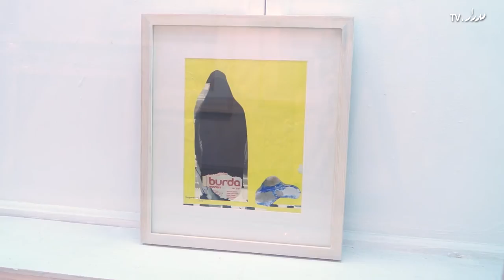Cinderella's Tales - حكايات سندريلا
حكايات سندريلا
معرض للفنانة شيماء كامل
١٦ فبراير - ٢٠ مارس ٢٠١٤
جاليري المشربية، القاهرة

تتناول شيماء كامل فى هذا المعرض افكاراً لايزال المجتمع يحكيها للاطفال الصغار بهدف العظة بالرغم من تناقض القصص مع قناعاته، فتحاول كامل ان ترصد هذه الحكايات التى بقيت فى تخيلات وافكار المجتمع المصري، وفى حاله سندريلا تكون (الأميرة - بنت السلطان - والشاطر حسن، من حيث الشكل والملبس والطباع) البنت المطيعه والجميله والتى تتطلع كل البنات الى ان تكون فى مكانتها، وتبقى صورتها موجودة فى الخيال فقط، قد نجدها فى "الفاترينات" بفساتين خياليه ولكن لا نراها بالواقع خارج الاطار الزجاجى لهذه المحلات.لأن هذه الخيالات ليست لها علاقه بالواقع، فهي عبارة عن صور محرم تطبيقها في المجتمع

Cinderella's tales
An exhibition by Shaima Kamel
February - March 2014
Mashrabia Gallery, Cairo

In this exhibition, Shaima Kamel attempts to highlight the contrast between idealized images and reality in Egyptian society. Kamel argues that Cinderella and other fairytale princesses are idolized by little girls, yet their very image is not acceptable to society. The artist tries to bring the idea closer by incorporating imagery inspired by manikins from Cairo's shop windows